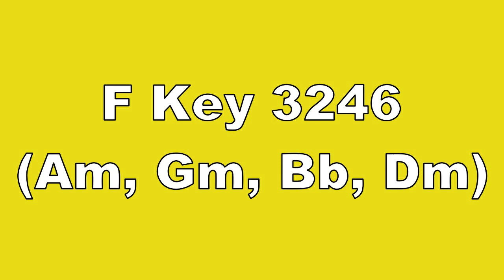F Key 3246 Am, Gm, Bb, Dm